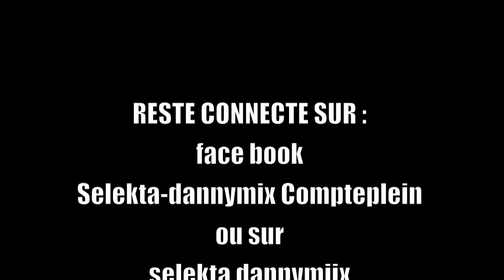SELEKTA DANNYMIX - Dance Hall partie1 2012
Face Book :
selekta-dannymix compteplein
ou
selekta dannymiix